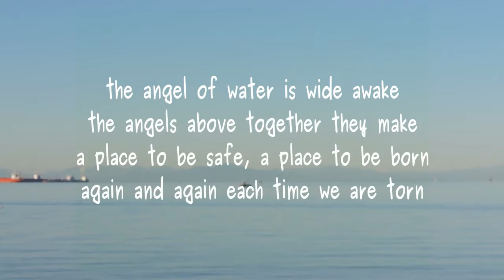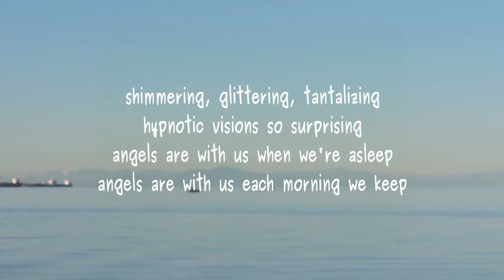Angel of Water